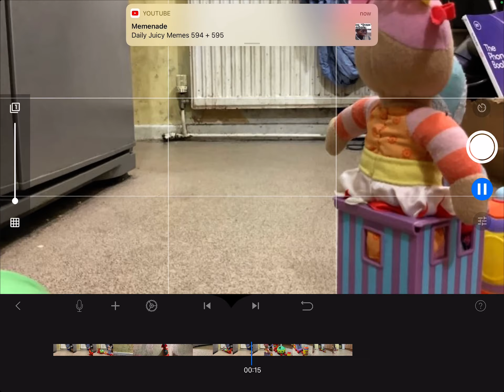Ninky nonk stop motion